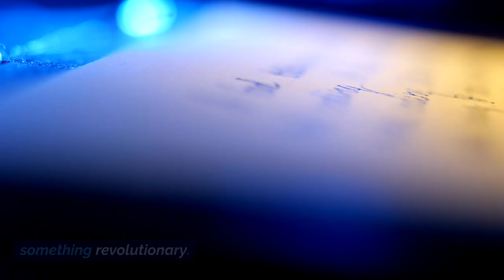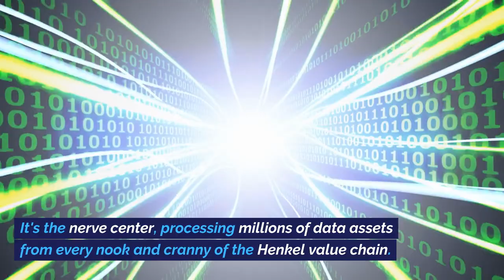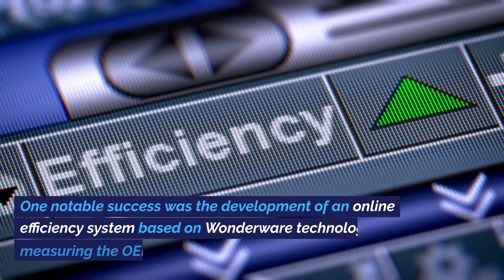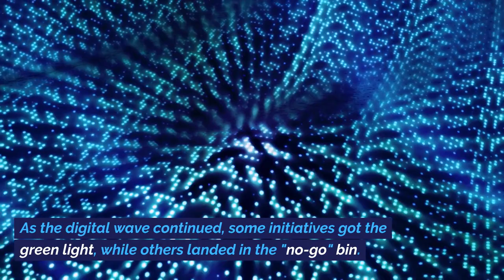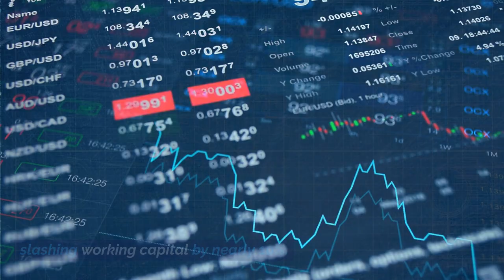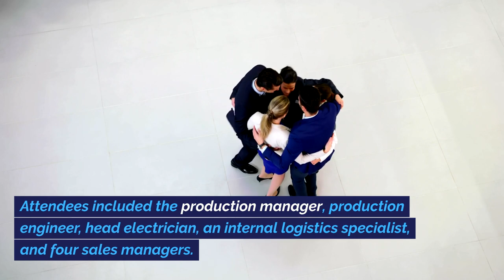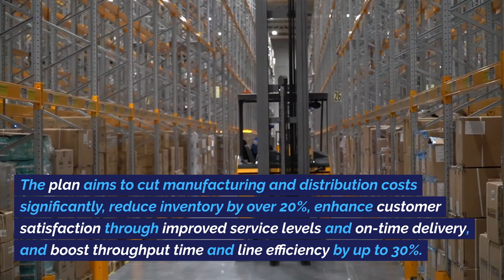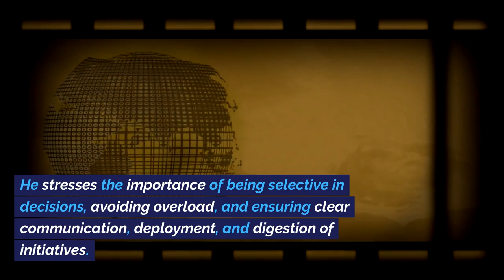Henkel's Digital Transformation Journey | Harvard Business | Solved MBA Case study analysis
Embarking on the thrilling journey of Henkel's supply chain and manufacturing operations, we dive into the digital transformation saga from 2011 to 2020. Our guide through this tech-infused odyssey is none other than Dr. Dirk Holbach, the corporate senior vice president of supply chain at Henkel and the brain behind the entire digital transformation venture. Picture this: Dirk Holbach, seated in his Amsterdam office, engaged in a one-on-one with Wolfgang Weber, the global head of digital supply chain transformation. The agenda? Exploring the vast realm of technological opportunities for Henkel’s digitally enabled supply chain. Ideas are buzzing around, from 5G to blockchain and AI-enabled supply-demand planning. Wolfgang Weber breaks down the scenario for Holbach. The digitalization journey has been a skyrocketing success, with a surge in connected devices across plants and a deluge of real-time data. Yet, a challenge looms on the horizon: the need for ultra-reliable, high-speed, low-latency, power-efficient, and high-density wireless connectivity. Enter 5G, the superhero of communication technologies, promising unprecedented reliability and low latencies. It's not just about mobile broadband; it's a game-changer for IoT and machine-type communication. The discussion takes an intriguing turn as Wolfgang suggests blockchain's entry into the supply chain arena. Blockchain, a tool for transparency, efficiency, and agility, could revolutionize the end-to-end digital supply chain. Smart contracts, faster tracking, and ownership changes in transit—the possibilities are exhilarating. But hold on, there's more. Wolfgang emphasizes the role of AI in reshaping supply and demand planning. The planning landscape is evolving with integrated demand management solutions that leverage AI for forecasting and optimizing sales & margin performance. The game-changing potential of a digitally enabled supply chain is on the table, with the promise of creating significant value for Henkel. As Dirk Holbach contemplates the transformative power of these technologies, the stage is set for Henkel to navigate the digital frontier and redefine the future of smart factories and supply chains. The journey is packed with challenges, decisions, and the excitement of embracing innovation beyond the known horizons. Buckle up for an adventure where connectivity, transparency, and visibility take center stage in the dazzling world of Industry 4.0. And hey, before we move forward, make sure to hit that subscribe button and ring the bell. You wouldn't want to miss out on the exciting content I've got lined up for you in the future!

The case illustrates the digital transformation journey of the supply chain and manufacturing operations of Henkel Laundry & Home Care Division from 2011 until 2020. Dr. Dirk Holbach is the corporate senior vice president of supply chain, initiator, mastermind and sponsor of the digital transformation journey at Henkel. The case highlights success factors, failures and learning points from transforming global supply chain operations into an industry 4.0 digital enabled supply chain. During this journey, Dirk Holbach is facing new digital technology opportunities and other challenges, and he has to make decisions for the future.